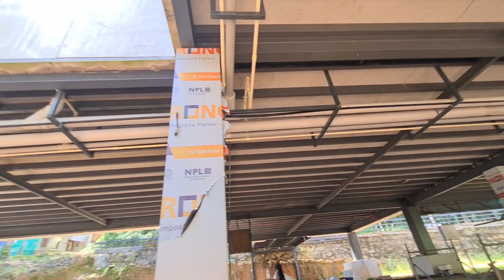ഈ വീട്ടിൽ പ്ലെയിനുണ്ട് ട്രെയിനുണ്ട് കപ്പലുണ്ട്. train, ship and plane rolled into one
ANOOP ACTION VLOGS 👍

eranakulam kerala 🙏